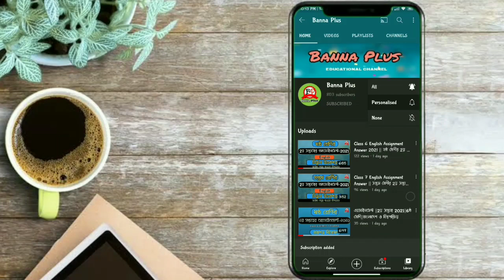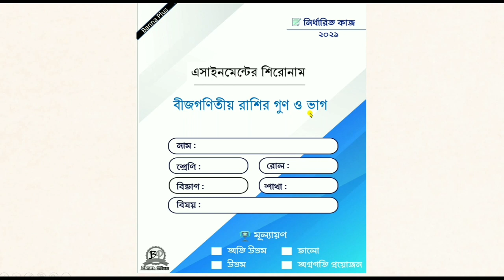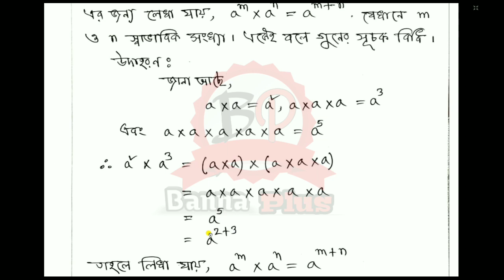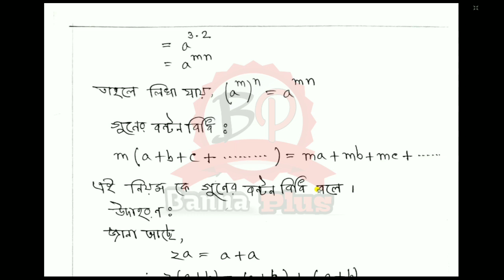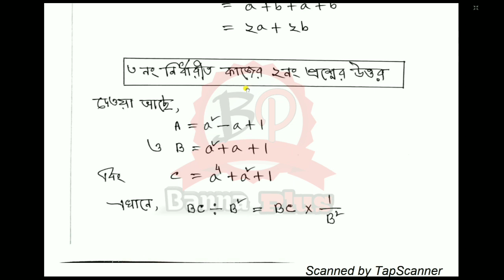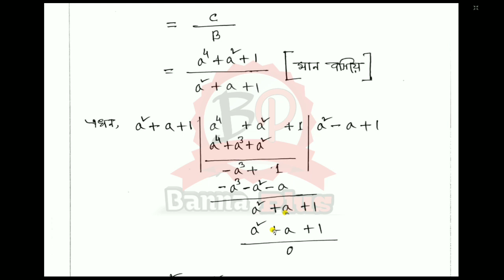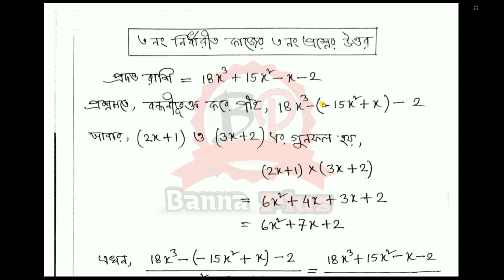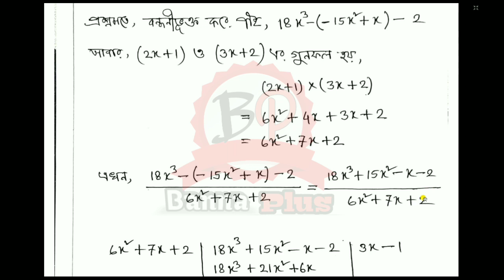৭ম শ্রেনি ১৩ তম সপ্তাহের এসাইনমেন্ট ২০২১ | গণিত [উত্তরপত্র] | Class 7 | Math | 13th week | Answer